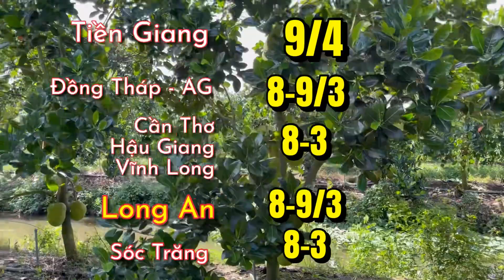Giá mít thái hôm nay ngày 12.07.2022 | Cập nhật giá cả thị trường mít thái siêu sớm mới nhất